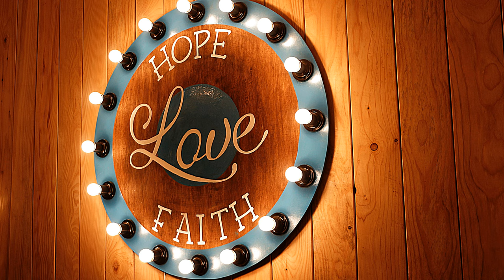Elektronomia - Heaven [NCS 1HOUR]-Copyright Free Electronic Dance Music-EDM